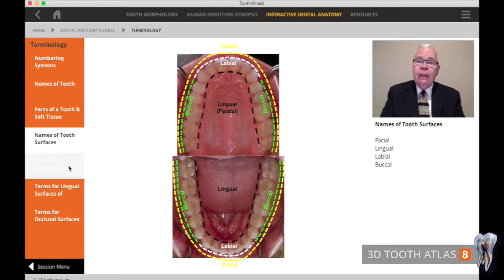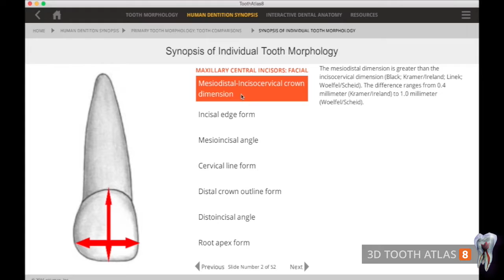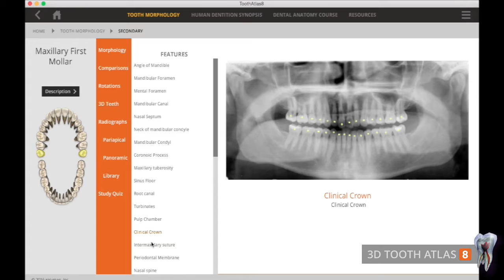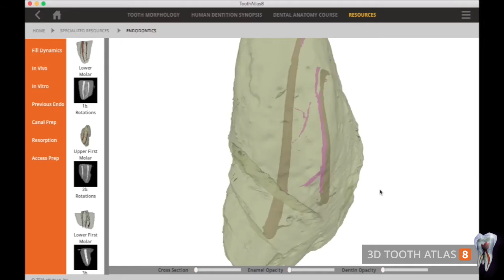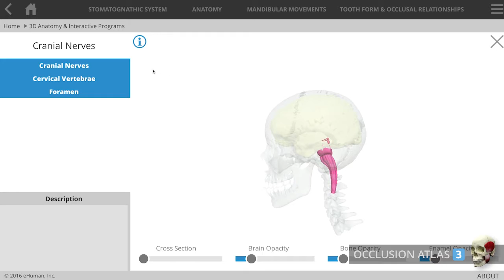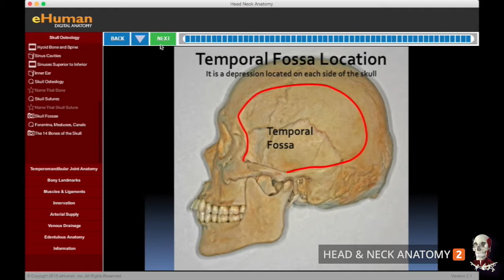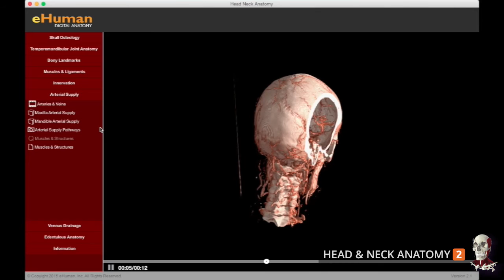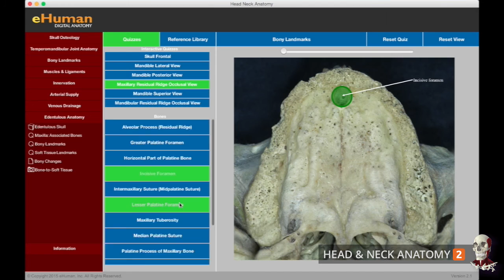eHuman 2017 Product Overview